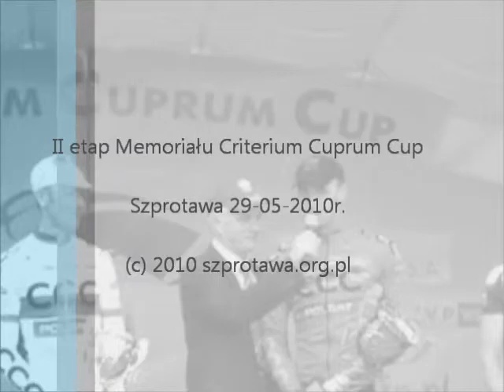Tomasz Kiendyś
Krótka rozmowa ze zwycięzcą II etapu Memoriału Criterium Cuprum Cup